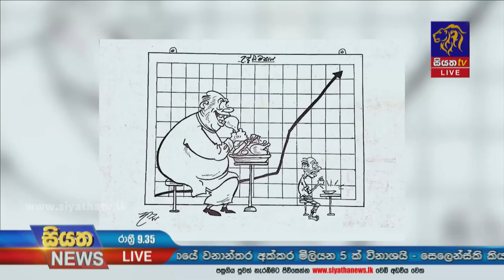Siyatha News | 09.35 PM | 10 - 11 - 2022